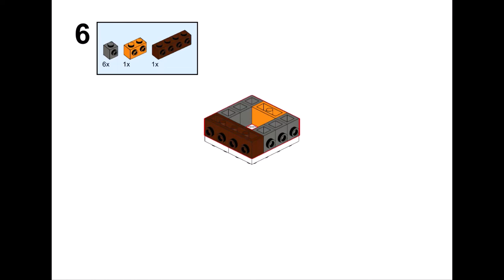7 CUBEs Lego classic 10696 | 10698 | 10715 | 10717 | 11004 | 11011 | 11016 ideas How to build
How to build a Cube (dice) from Lego? Following these instructions you can assemble a cube only the parts from the Lego Classic sets.

00:00 - start
01:50 - where to use the cube
03:40 - assembling Lego classic 10696 cube
05:50 - assembling Lego classic 10698 cube
08:15 - assembling Lego classic 10715 cube
11:00 - assembling Lego classic 10717 cube
11:35 - assembling Lego classic 11004 cube
14:25 - assembling Lego classic 11011 cube
18:45 - assembling Lego classic 11016 cube